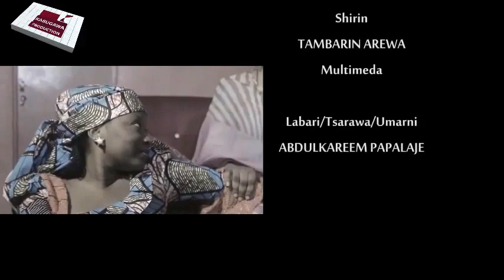A DUNIYAR MATA 3&4 LATEST HAUSA FILM 2021 WITH ENGLISH SUBTITLE